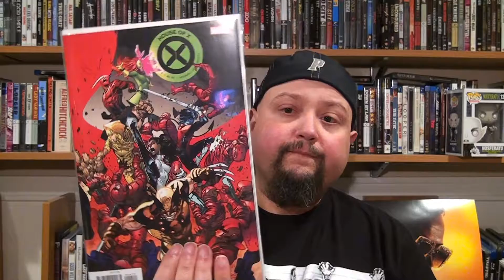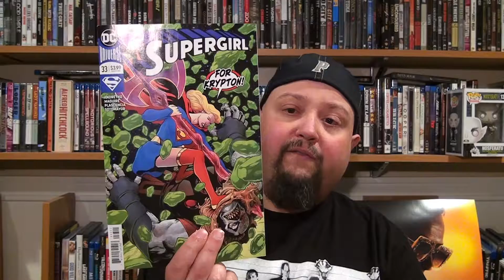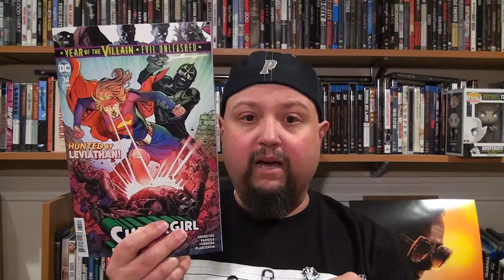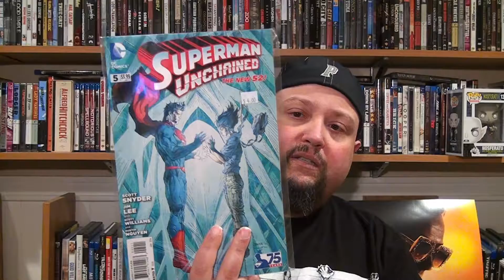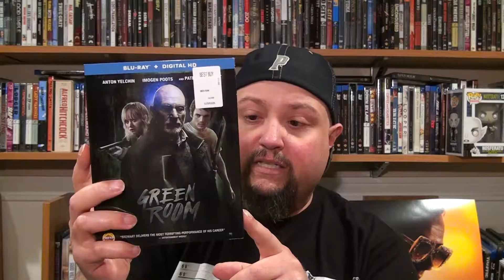September 2019 Haul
My Haul video of all the things I picked up in the month of September 2019. For some reason towards the end of the video, the autofocus shifted and it became blurry. I don't know why? I've done hundreds of videos with the same camera and thats never happened. But please excuse it.